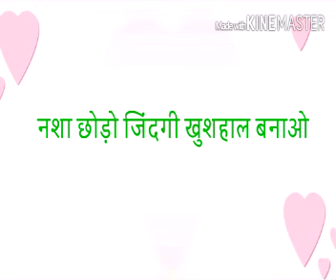Full hd mp4